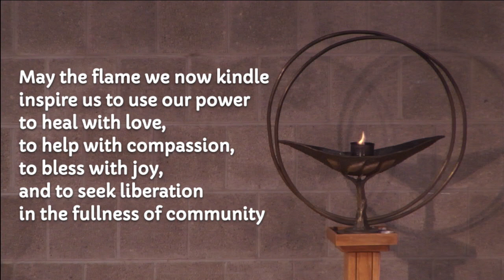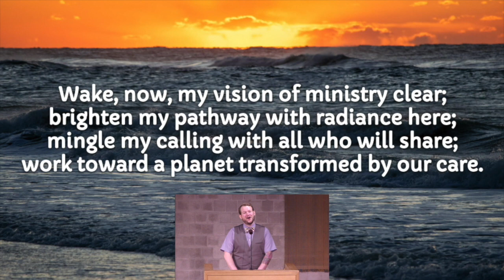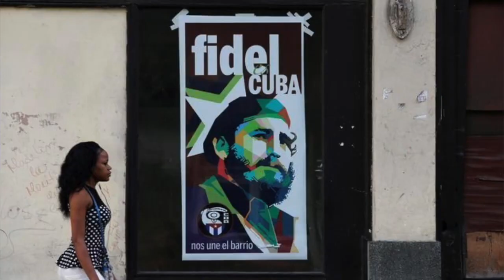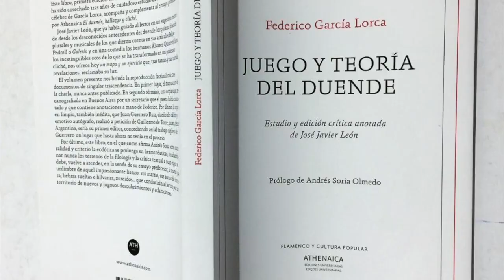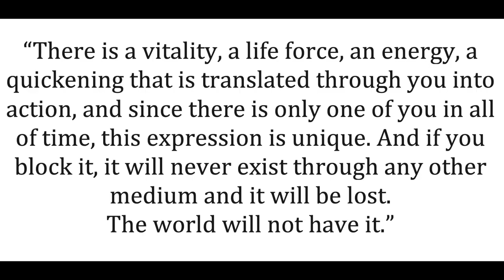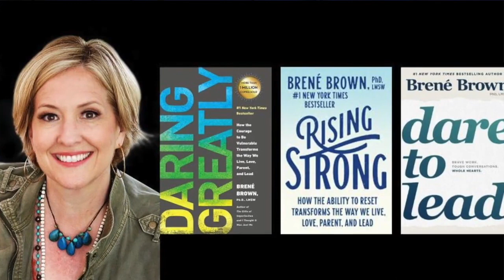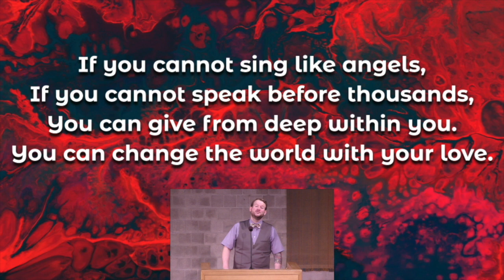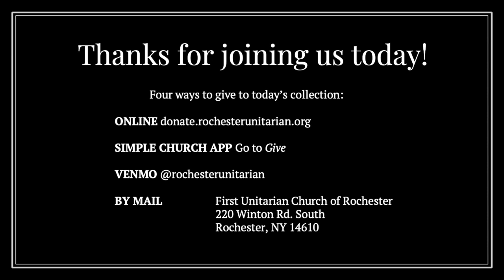Worship Service July 18, 2021